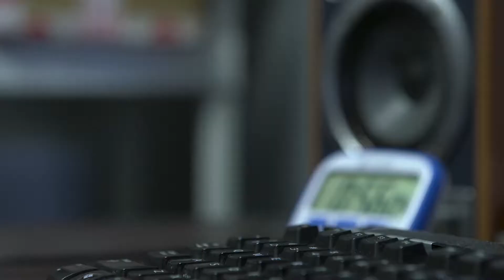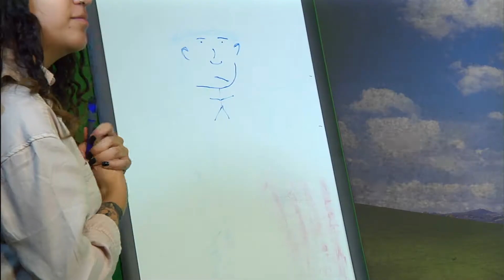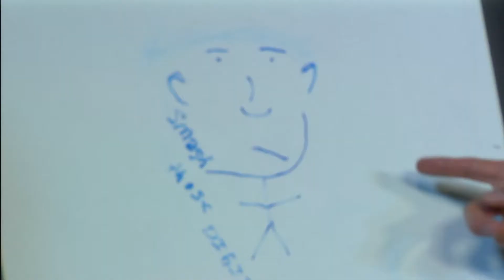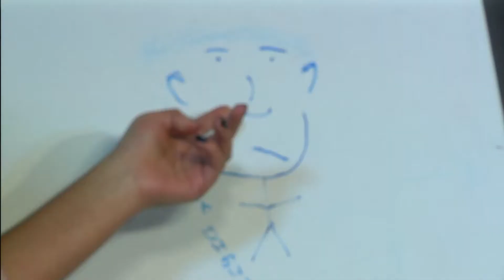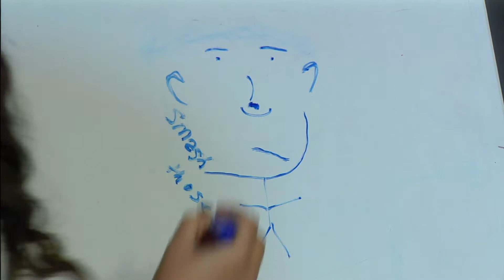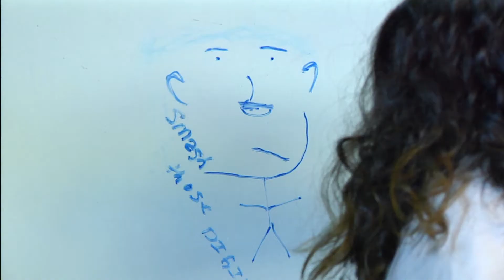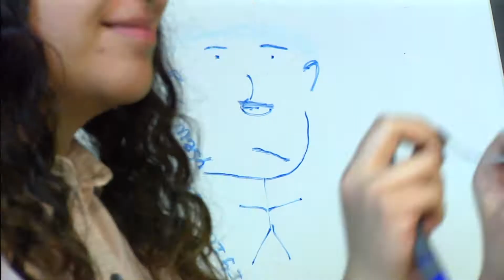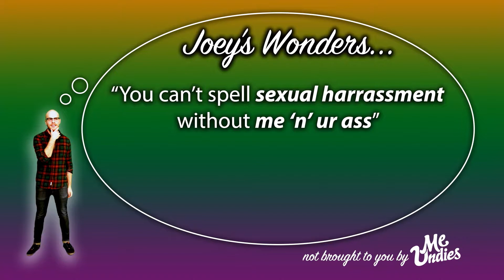Call In Mockery - S2E2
After getting hacked last week, the guys decide to go back to their regular red couch. They toss around some songs, show the trailer for their new movie "The Pot" directed by Steven Stinkyberg, and play their longest-running game show segment, "Can You Draw Harrison Ford's Chin Scar?"!

Originally filmed and aired live from PATV Studio in Iowa City, Iowa on April 10, 2018